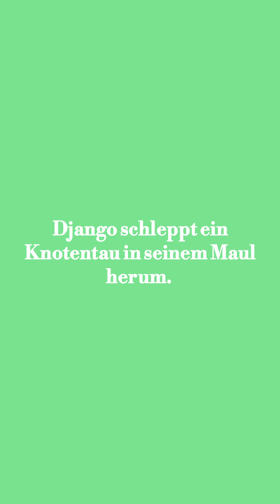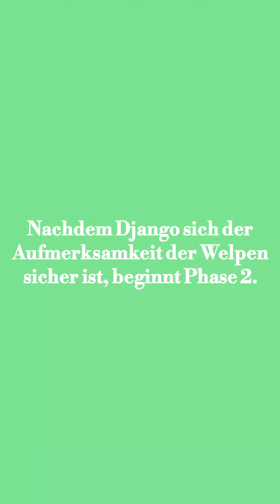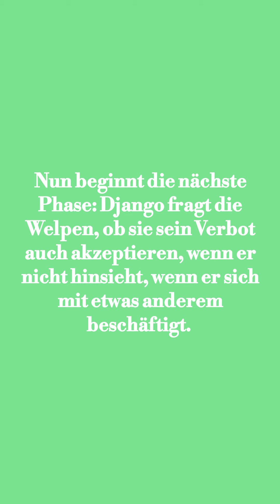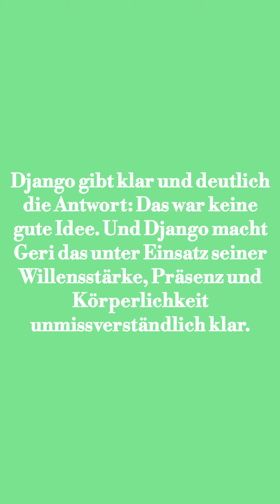Artgerechte Hundeerziehung - Ein Lehrbeispiel aus dem Hunderudel: Django fordert Respekt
So kannst du deinen Hund überallhin mitnehmen

Der Pfoten-Pfad: Fernab moderner Trends den Weg zum Hund finden

Begegnungen auf dem Pfoten-Pfad

50 Mythen und Weisheiten aus der Hundeszene: Aus einem anderen Blickwinkel betrachtet

Erlebe in diesem faszinierenden Video, wie Django, ein eindrucksvoller Husky, auf clevere Weise Respekt von zwei heranwachsenden Huskys einfordert. Tauche ein in die Welt der artgerechten Hunderziehung innerhalb eines lebendigen Hunderudels. Django zeigt auf beeindruckende Weise, wie durch einfache Maßnahmen ein harmonisches Miteinander und eine gesunde Hierarchie im Rudel etabliert werden können. Lass dich von diesem Lehrbeispiel für verantwortungsbewusstes Hundetraining inspirieren und erweitere dein Verständnis für die Bedeutung von Respekt und Führung in der Beziehung zwischen Mensch und Hund. Begegne Django und seinen Gefährten und erfahre, wie eine positive Erziehung das Zusammenleben im Rudel bereichert.